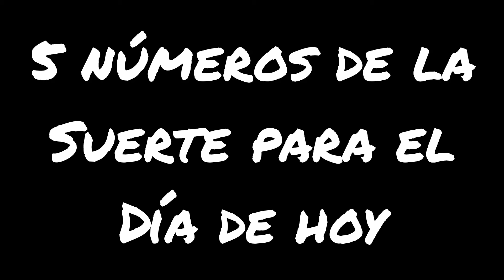5 NÚMEROS de la SUERTE para el DOMINGO 28 de JULIO 2024